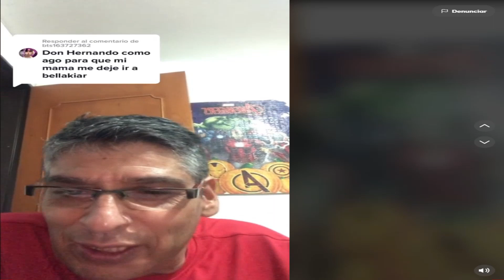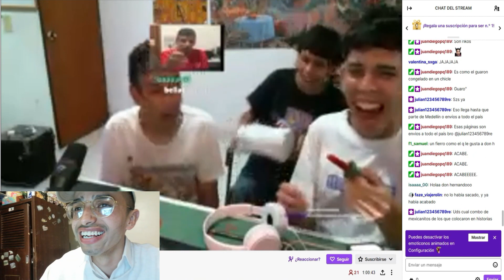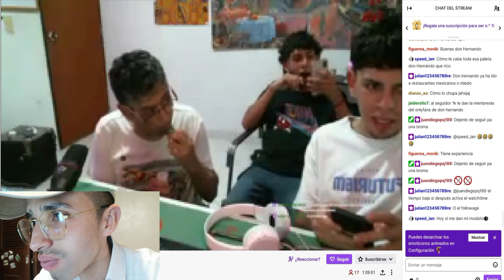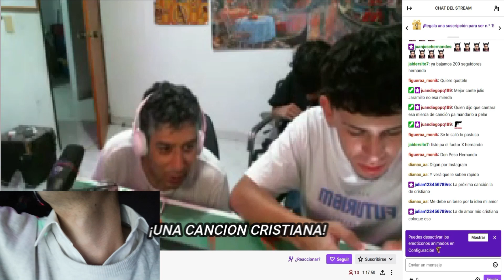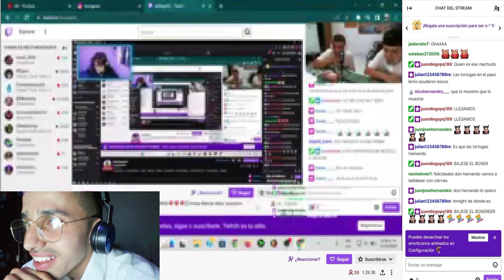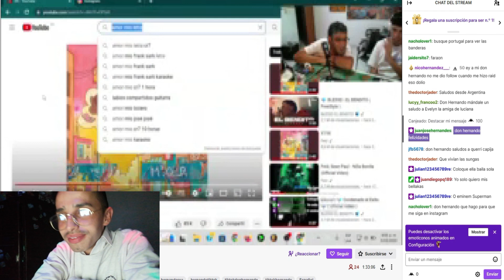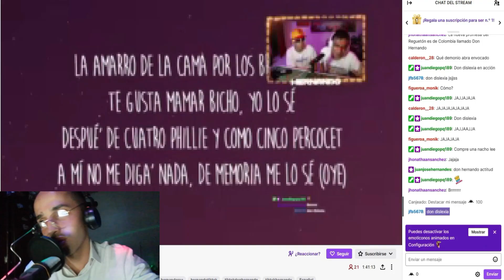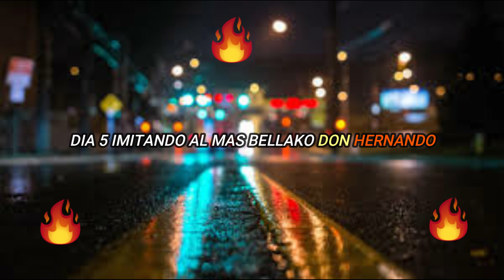¿COMO IMITAR LA VIDA DE UN FAMOSO Y NO MORIR EN EL INTENTO? 🇨🇴 TOPYOUTUBERS COLOMBIANOS EN TENDENCIA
Topyoutuberscolombianos

¡Un obsequio para ti por leer la descripcion - Seo optimizacion!

Tendencias de youtube,Contenido de valor,recomendado,videos recomendados,videos virales,tendencias,contenido inteligente,posicionamiento,valor,valor agregago,Creadores,contenido extraordinario
de instagram,tendencias de linkedin,videos de risa,videos para reirse,humor,humor colombiano,entrevistas nuevas,entrevistas a famosos,famosos,creador de contenido,tendencias de hoy,tendencias del mes

¡Encuentra el mejor CONTENIDO de VALOR acá en Youtube!
¡Siempre es importante mantenerse al día con las TENDENCIAS de Youtube por eso te recomendamos este canal!
¡Siempre buscamos el CONTENIDO más INTELIGENTE y ENTRETENIDO Para que sigas aprendiendo dentro de la plataforma!
¡Youtube es una plataforma increible donde los CREADORES muestran sus TALENTOS ylos espectadores deciden que
Consumir el día de hoy!
¿Tu ya sabes que CONTENIDO de VALOR consumiras el día de hoy?
¡Acá te comparto algunos consejos para encontrar el CONTENIDO de valor que puedas estar buscando!
Recuerda la importancia de las PALABRAS CLAVES para encontrar así el mejor CONTENIDO de valor en la plataforma!

¡Estas viendo a Yanvlogs!

¡Querida audiencia de INTERNET si tú eres de los que pasa a leer la descripción muchas Gracias por hacerlo!
¡Para que sigas aprendiendo absolutamente todo de este canal!
¡Recuerda que sí necesitas inspiración sobre que videos ver esta semana te comparto por acá casi todas las tendencias del mes se que te servirán mucho!

¡Mira contenido adicional que podría interesarte!

¡Todo este CONTENIDO de VALOR te lo obsequiamos por tu fidelidad y la mejor forma de saber que te esta aportando algo es que lo hagas saber con tus LIKES y tus COMENTARIOS
en este canal te lo AGRADECEMOS mucho!

siempre con los temas mas RELEVANTES y en TENDENCIA llenos de HUMOR

¡Etiquetas para yanvlogs!

Tops Youtubers colombianos
Youtubers rolos
Youtubers bogotanos
TendenciasdeYoutube
Creadoresdecontenido
Creadoresdecontenidonuevos
Creadoresdecontenidocolombianos
Contenidodevalor
Recomenados
Recomendao
Videorecomendado
Videosvirales
Viralidad
Tendencias
Humor
Humorcolombiano
Exploracionurbana
Entrevistas
Parodias
Tendenciasdehoy
Tendenciasdelmes
Tendenciasdegoogle
Tendenciasdeinstagram
Tendenciasdelasredessociales
Tendenciasmundiales
Tendenciasvirales
Favoritos
valor
favoritos
parati
fyp
Tendenciaviral
contenidointeligente
contenidoextraordinario
contenidoviral
Yanvlogs inicion del canal
Yanvlogs viajero
yanvlogs ser un party
yanvlogs caminante
yanvlogs introducciones
yanvlogs tag del vallenato
yanvlogs mejores youtubers
yanvlogs reggeton
yanvlogs canciones
yanvlogs entrevista
yanvlogs instagram
yanvlogs yo del futuro
yanvlogs madres colombianas
yanvlogs roast your self
yanvlogs atrapando infieles
yanvlogs curar la depresion
yanvlogs residente
yanvlogs reportajes
yanvlogs miguel tulande
yanvlogs brayan tulande
yanvlogs cover rap
yanvlogs parque palenque
yanvlogs salud mental
yanvlogs barbero
yanvlogs barrio popular
yanvlogs barrio socorro
Yanvlogs
Topyoutuberscolombianos
Youtubers colombiano